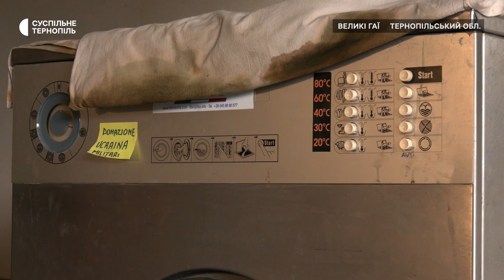Фарбує тканину для маскувальних сіток у пральній машині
Доцент кафедри історії України Володимир Кіцак у вільний від роботи час фарбує тканину для маскувальних сіток. Це робить у себе вдома. Для фарбування тканини чоловік використовує пральну машину.